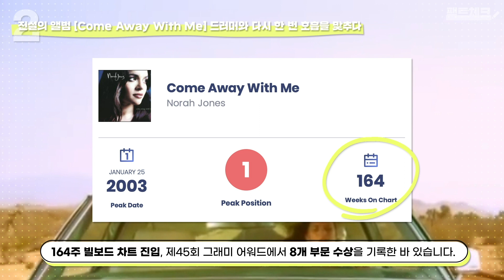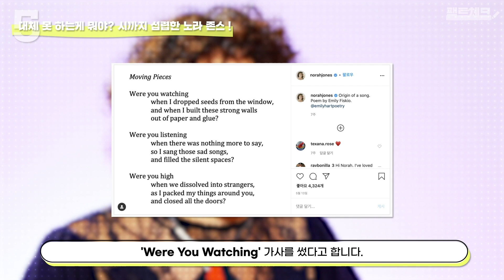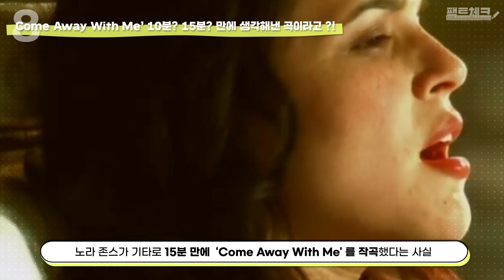노라 존스(Norah Jones)에 대해 몰랐던 8가지 사실 | 유뮤코 팩트체크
1타 강사 유뮤코 팩트체크가 6분 51초만에 빠삭하게 알려 드릴게요 🕵🏻‍♂

노라 존스(Norah Jones)대해 몰랐던 8가지 사실

0:00 팩트체크 인트로
0:10 노라 존스 그래미 도장깨기
1:07 Pick Me Up Off The Floor 앨범 이름의 의미는?
1:33 가사 의미 해석은 리스너들의 몫
1:58 시도 잘 쓰는 노라존스 !
2:15  희망과 용기를 전하는 노라존스
2:17 뮤직비디오 속 숨은 레전드 아티스트 찾기
2:47 방구석 라이브 소식
3:13 'Come Away With Me' 15분만에 나왔다고?
3:39 노라 존스 세사미 스트리트 출연